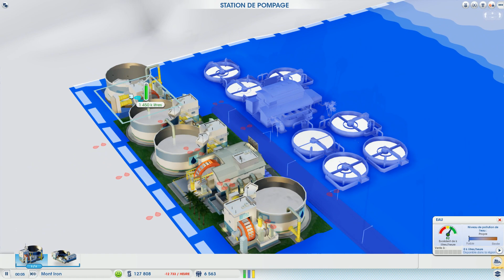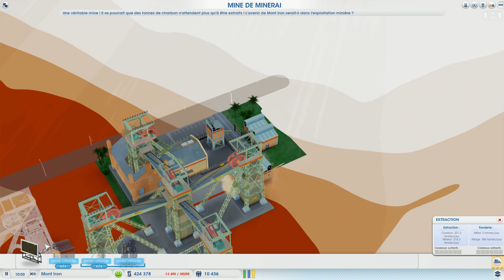SimCity : Ville de Demain - Episode 18 : Mont Iron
Construction de plusieurs villes sur SimCity 2013, et plus particulièrement, sur son disque additionnel : Ville de Demain.

Type : Gestion / Simulation
Éditeur : Electronic Arts
Développeur : Maxis
Sortie PC : 15 novembre 2013